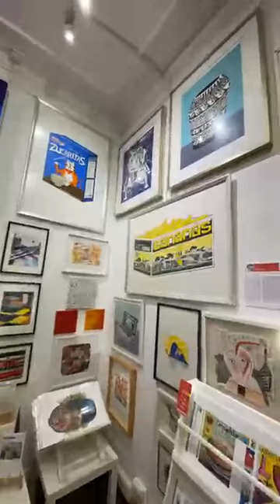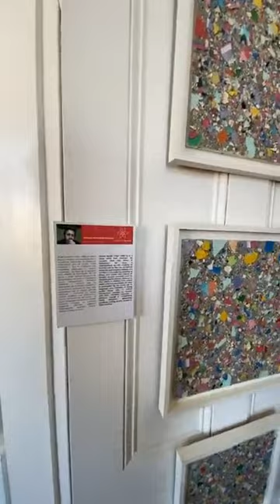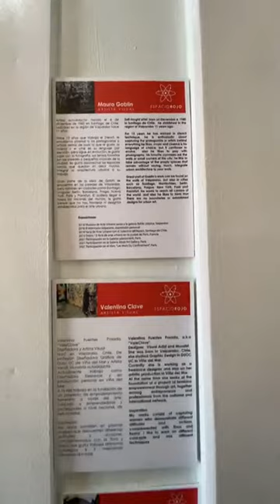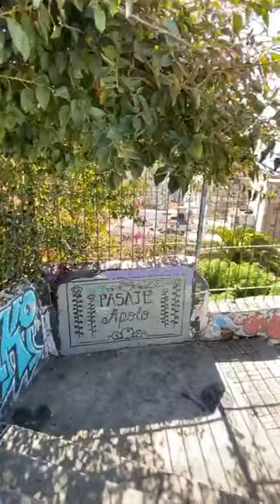Una visita a Rojo Galería y el Cerro Alegre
Rojo Galería cumple 10 años con más 60 artistas pictóricos, de diseño y artesanía en su local del Cerro Alegre en Valparaíso: ¡Acompáñanos a conocerla y dar un paseo por el barrio!